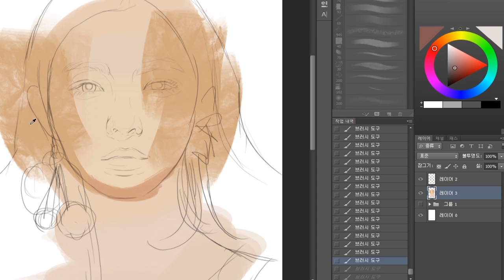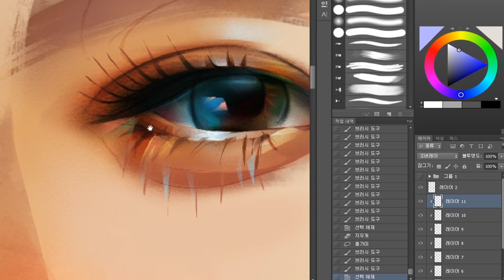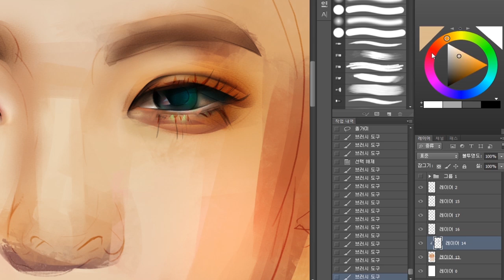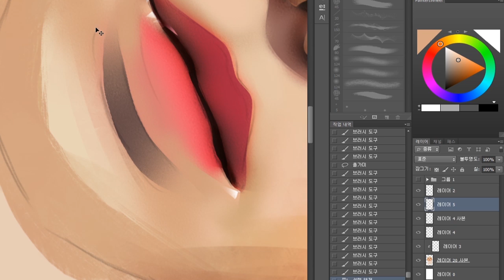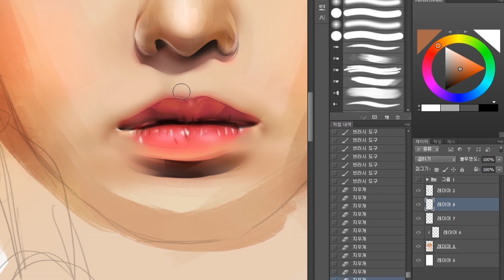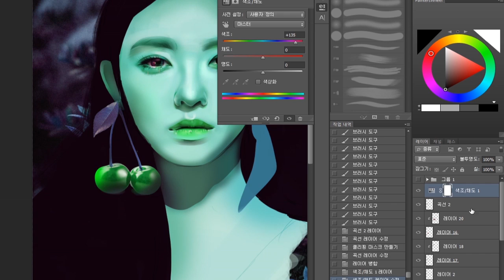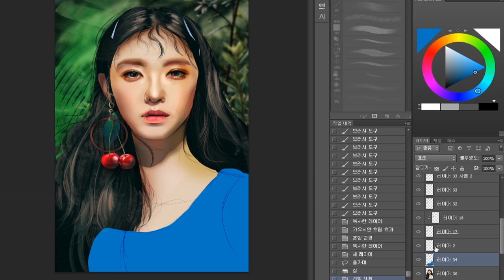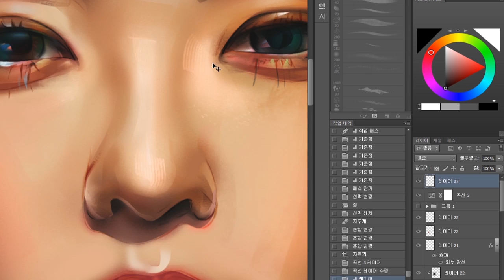#2 REDVELVET IRENE _ Speed digital painting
이번에 컴백하는 레드벨벳 아이린의 티저사진을 그려보았습니다!!
Wacom / Photoshop CC